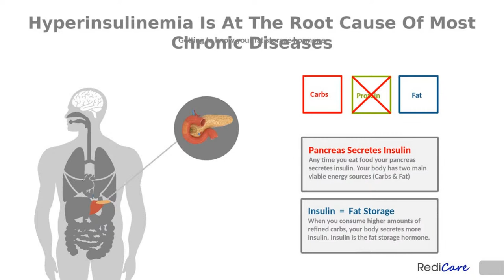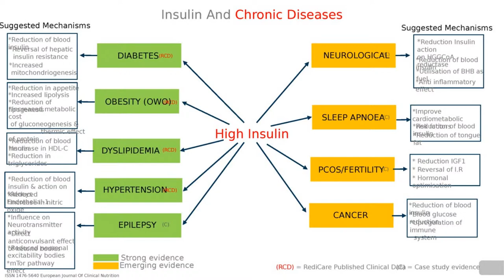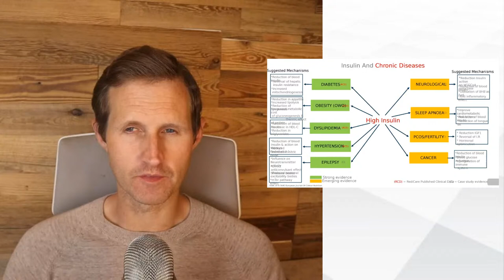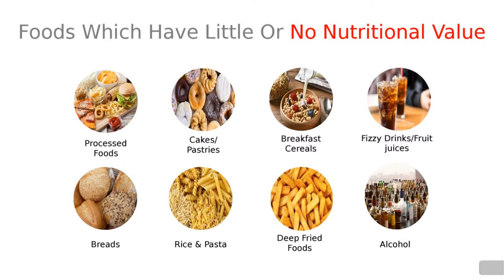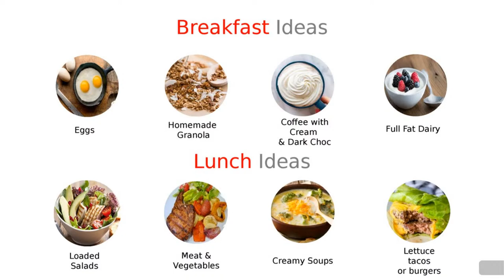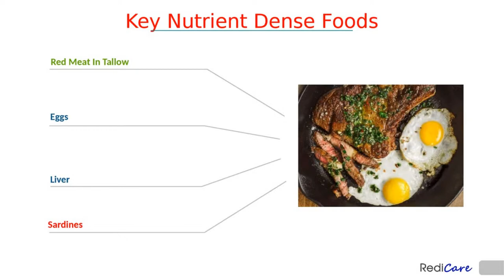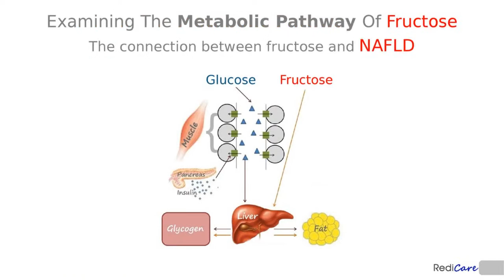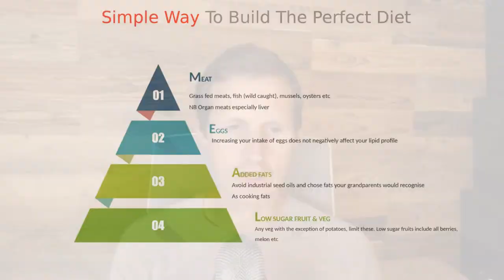Members Type 2 Masterclass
This week Andy will be answering all your questions and reviewing the basics of how to go about putting your Type 2 in remission.